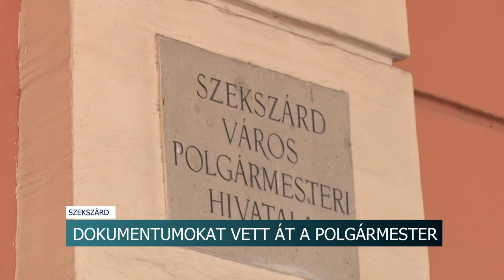Fontos dokumentumokat vett át Berlinger Attila, Szekszárd megválasztott polgármestere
Felkészülés a városvezetői munkára - fontos dokumentumokat vett át Berlinger Attila, Szekszárd megválasztott polgármestere

Átadás-átvételi eljárás formájában a polgármesteri hivatal működéséről és az önkormányzat elmúlt éveiről szóló dokumentációkat vett át Berlinger Attila, Szekszárd újonnan megválasztott polgármestere Gyurkovics János alpolgármestertől. Berlinger Attila június 27-én, csütörtökön teszi le városvezetői esküjét.